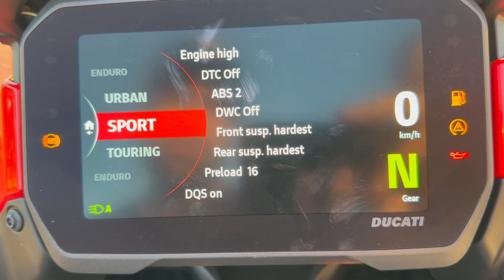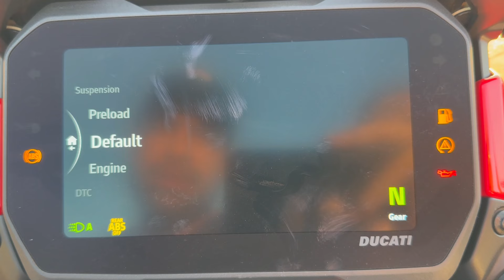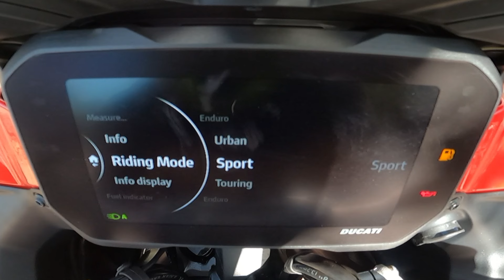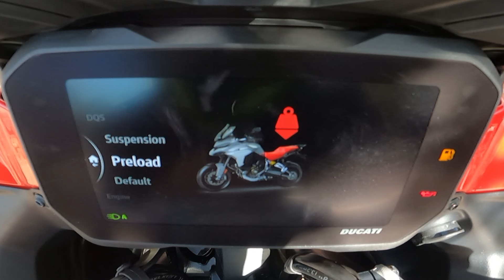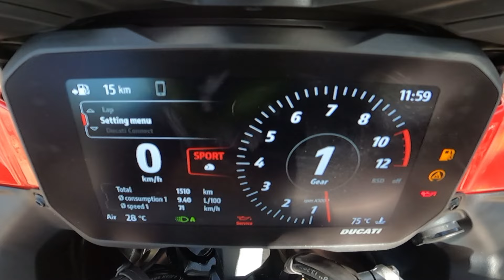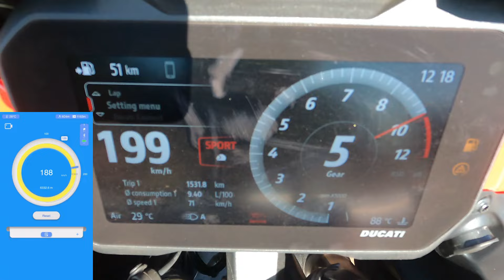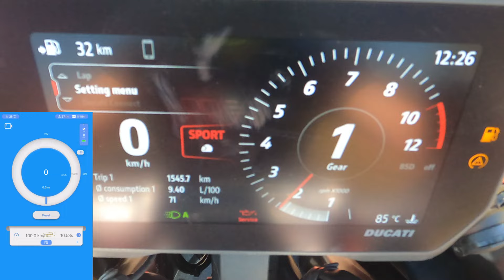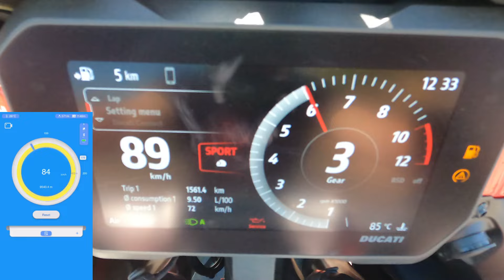A Big Trail mais insana de todas - DUCATI MULTISTRADA V4S!!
Nossa parceira Quattro Ducati Ribeirão Preto, nos disponibilizou a nova Multistrada V4 S para coloca-la no ranking. Assistam até o final e comentem o que vocês acharam! Ah, e não esqueçam de dar o LIKE e se INSCREVER, porque AQUI É RACE DE VERDADE, meus amigos.